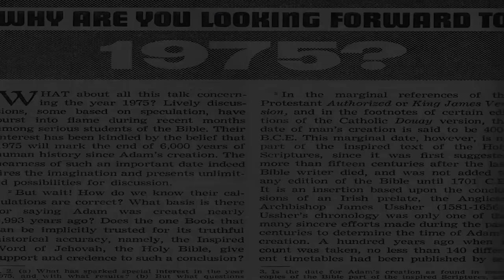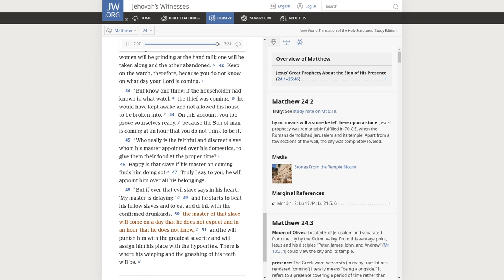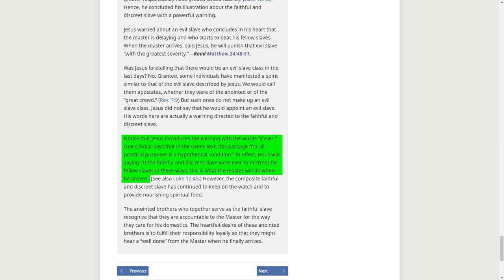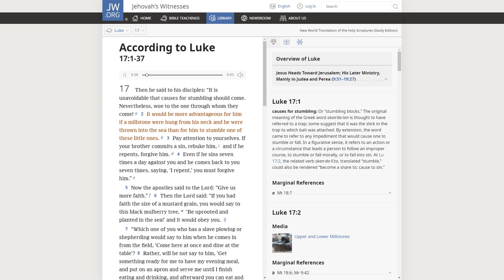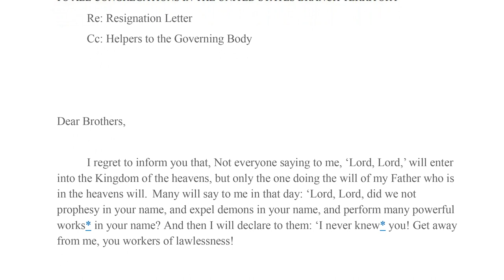Governing Body Member Resigns!!!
Will there be a disfellowshipping? Bethelites are facing a crisis of conscience with the revelation that one of their prominent Governing Body members will no longer be associated with their organization.